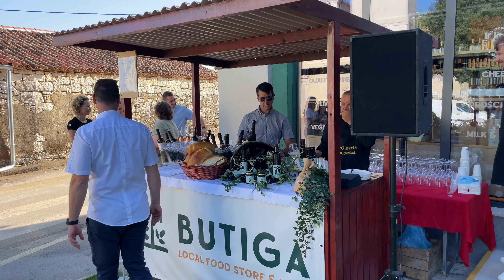KAŠTELIR: Otvorena "Butiga" i Friday Tasting trgovina zdrave hrane 🍅🥕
Danas 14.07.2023.  je u Kašteliru otvorena "Butiga" i Friday Tasting trgovina, koja je proizvod suradnje s Poljoprivrednom udrugom Vitis, a sve u cilju razvoja održivog turizma. "Butiga" podržava "Zero kilometer" koncept, što znači da se trgovina temelji na spoju zdrave hrane i društvene odgovornosti, s ciljem smanjenja udaljenosti između proizvođača i konzumenata te umanjenja negativnih efekata masovne proizvodnje. Ova posebna trgovina nudi zdrave i domaće proizvode kroz cijelu godinu, podržavajući pri tom lokalnu proizvodnju i održivost.

Uz otvorenje "Butige", predstavljen je i novi koncept Friday Tasting-a koji se održava ispred trgovine svakog petka tijekom srpnja i kolovoza od 19 do 21 sat. Na ovom događaju predstavljaju se po dva OPG-a kaštelirskog kraja, a ovog petka, 14. srpnja, to će biti Vinarija Legovina obitelji Legović iz sela Mekiši pokraj Kaštelira i OPG Brčić, koji se bavi proizvodnjom ekstra djevičanskog maslinovog ulja i rakija. Degustacija proizvoda oba OPG-a je besplatna, a za kupnju su dostupni u "Butigi", jedinstvenoj trgovini koja nudi najbolje od lokalnih proizvođača s područja Kaštelira i Labinaca.

Novootvorena "Butiga" i Friday Tasting trgovina u Kašteliru predstavljaju odlično mjesto za sve koji žele podržati lokalne proizvođače i njihove proizvode, a istovremeno uživati u zdravoj i ukusnoj hrani. Ovaj projekt podržava održivi turizam i pridonosi očuvanju prirode i bioraznolikosti, a financiran je sredstvima Općine Kaštelir Labinci i Istarske županije u iznosu od 45000 eura.